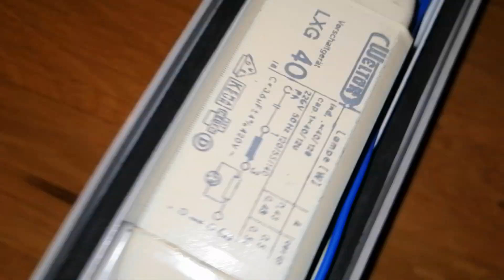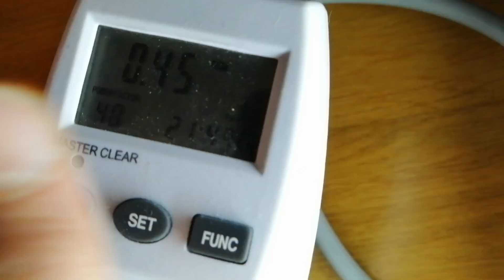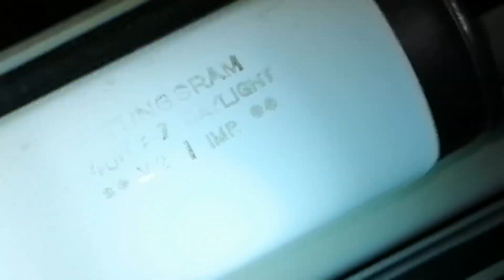TUNGSRAM 40w Flurescent tube